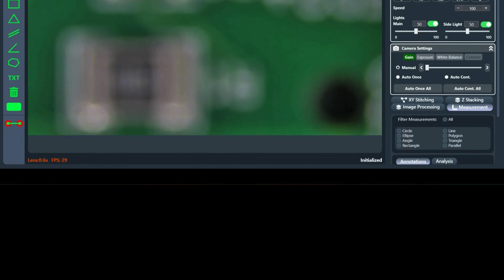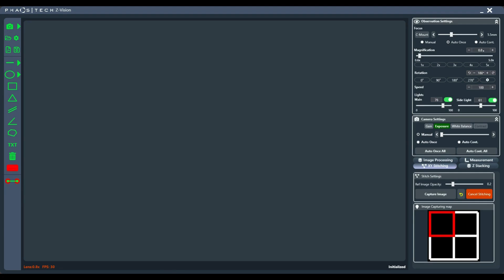PT-Zoom B+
PT-Zoom Series
PTZ-B+

Key Features:
- Real-time image observation & 360° rotation
- Auto-Focus
- Rotate speed adjustable, continuous zoom, multi angles observation
- Annotation Measurement
- Wide range of depth of field
- Working distance up to 86mm
  *Motorised Zoom function available in other models